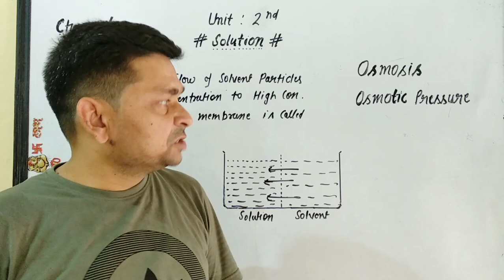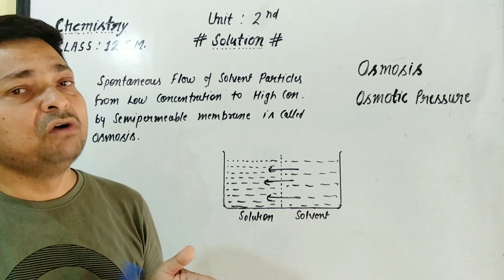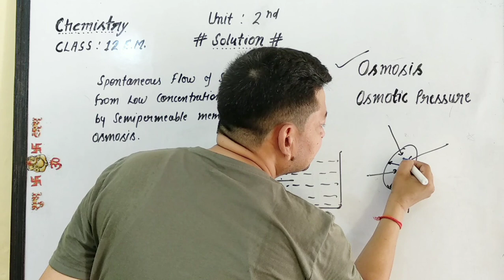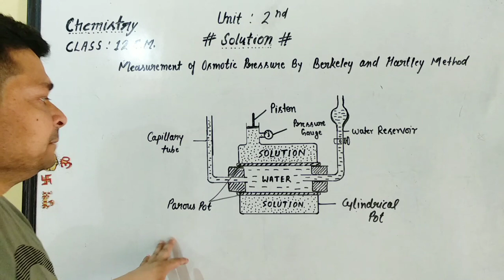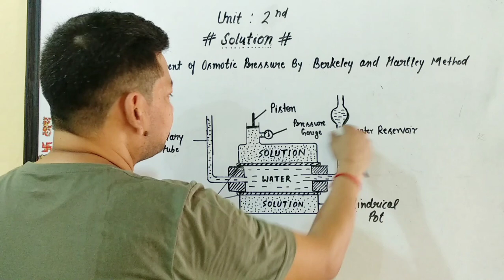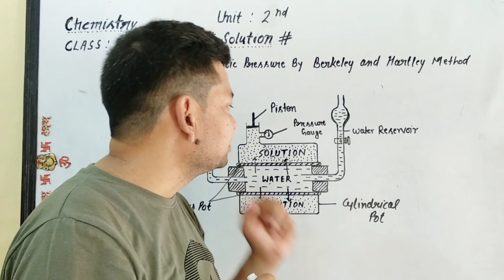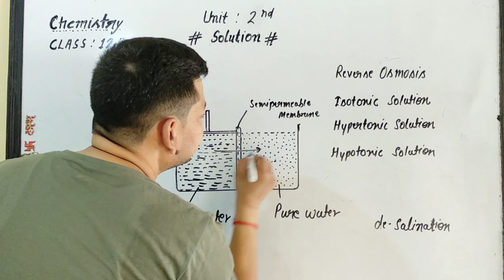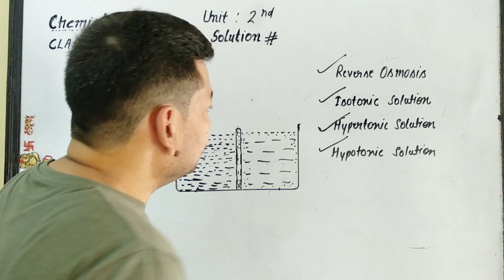Class-12th (E.M.) Unit-2nd Solution Part-5 osmosis and osmotic pressure